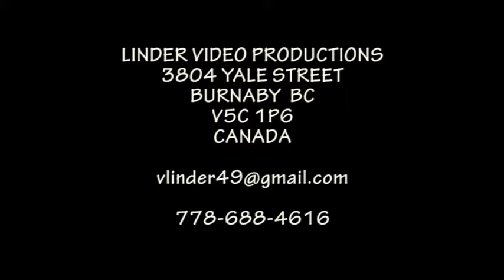20080803 13 LT VAGONAR POPRAD VYCHODNARSKY VALCIK